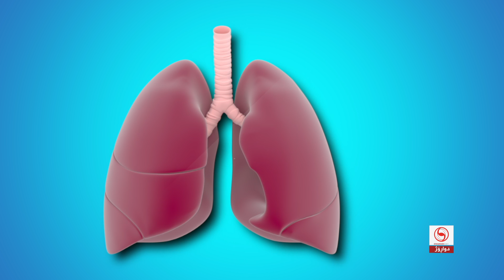خواردنى سەوزە و میوەکان مەترسییەکانى توشبوون بە نەخۆشى سییەکان کەم دەکاتەوە